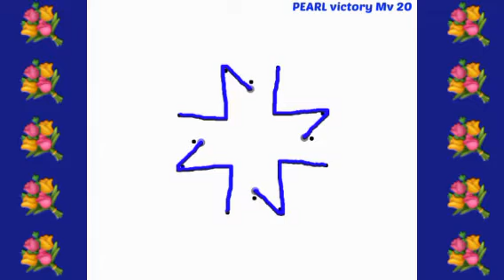Bonalu pandaga special 4×2 dots easy chukkala muggulu/naga panchami rangoli/garuda jayanthi kolam